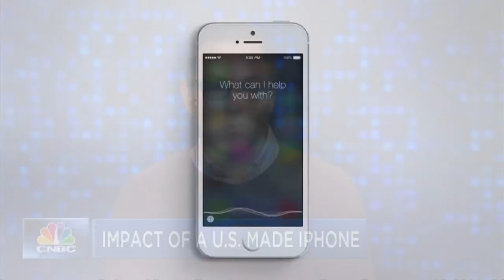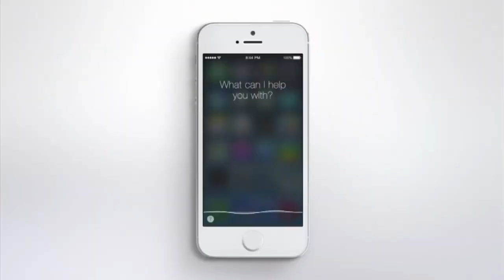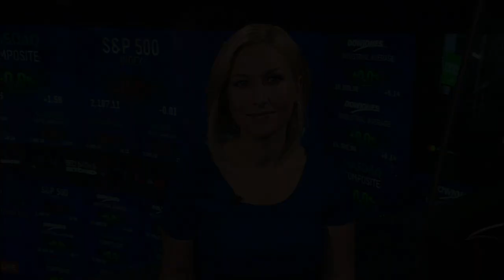Apple May Make iPhones In The USA | Tech Bet | CNBC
A major iPhone maker is considering the possibility of moving production of the smartphone to the United States, according to a report.